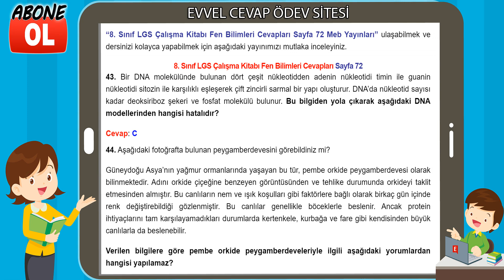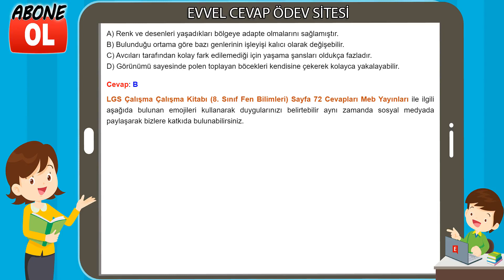8. Sınıf LGS Çalışma Kitabı Fen Bilimleri Cevapları Sayfa 72